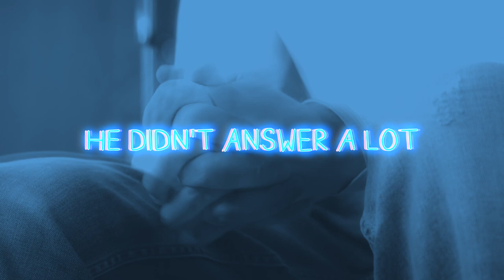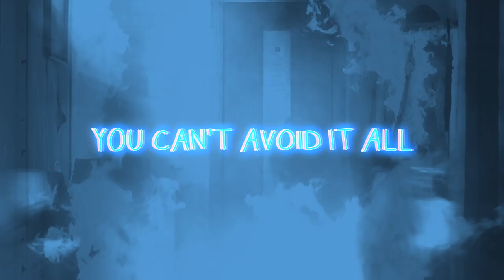Touch the Clouds - Win Some (Official Lyric Video)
Touch the Clouds - Win Some (Official Static Artwork Video)

Drums: Brian Galindo
Bass, Background Vocals: Nicole Margosian-Galindo
Guitar, Science: Darrin Hunt
Vocals, Guitar: Joe Philips

Recorded by Joe Philips and Adam Cox
at Man Made Music, Red House, Hamtramck Sound

Mixed by Adam Cox at Hamtramck Sound

Mastered by Warren Defever at Third Man Mastering

Lyrics by Joe Philips

question after question
he didn't answer a lot
he'd never be caught in his lies, so he thought
but then he flashed an expression
as the fear crossed his face
the little old tell that gave it away

you win some
that's easy to do
go lose some as well
watch that change you, too

quiet in the spotlight
he would finally come clean
spilling details and painting a scene
such a volatile anger,
under pressure and heat
explodes like a hot match to cold gasoline

you win some
go lose a couple hundred more
you can't avoid it all
out of luck, outlaw

you see it all materialize
you're swimming in deeper waters now
close your eyes
and be bathed in sound